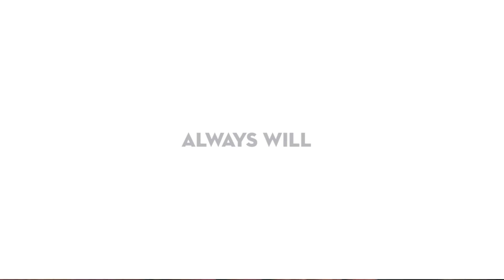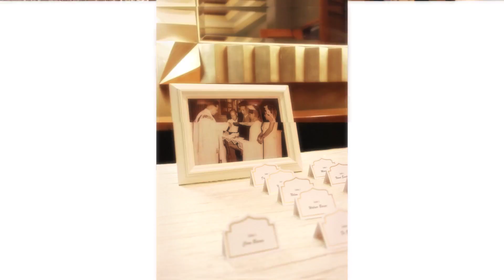Benjamin and Thelma Ganacias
50th Golden Anniversary